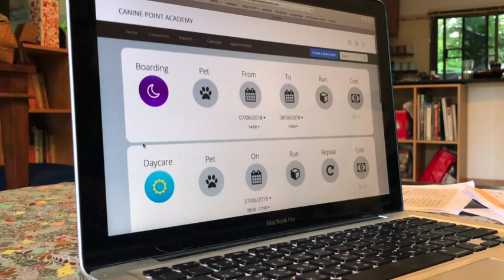Kennel Software Success